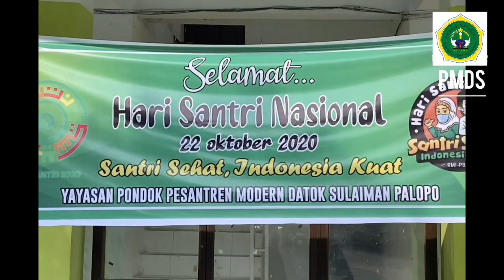Hari Santri Nasional 2020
Santri Sehat Indonesia Kuat...
Pelaksanaan Upacara dlam rangka Hari Santri Nasional diadakan Pondok Pesantren Modern Datok Sulaiman Palopo yg diHadiri oleh Para Guru dan Alumni...